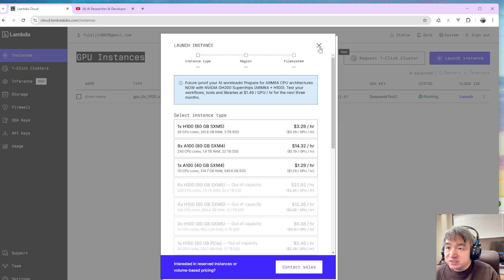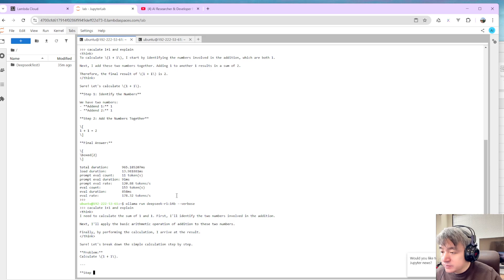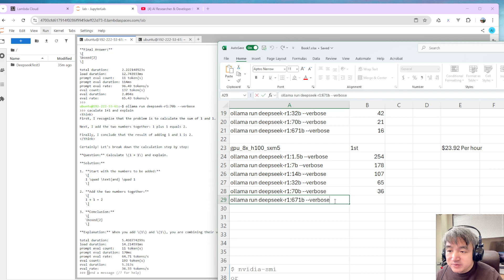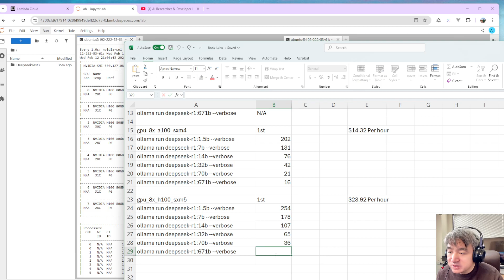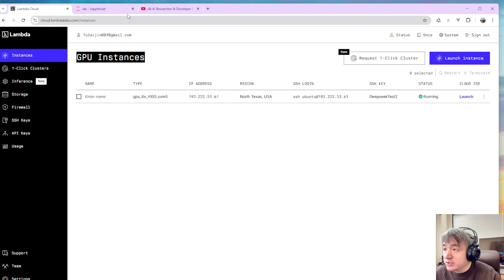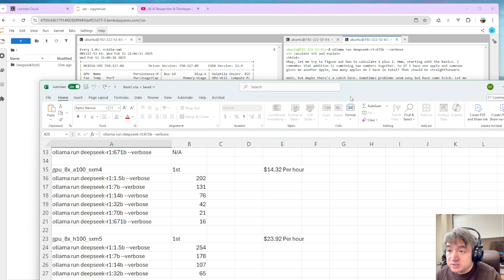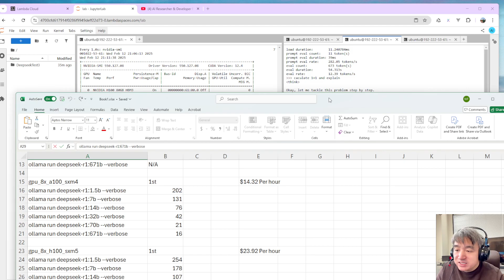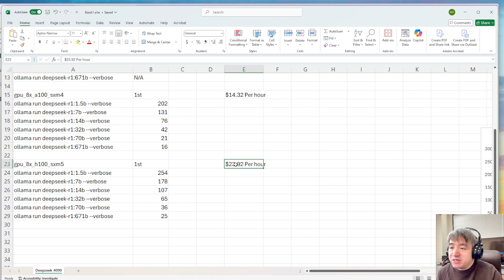671b Local Deepseek R1 on 8 X H100 A Full Run-Through and Token Rate Analysis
In this insightful video, watch as we operate Deepseek 671b on 8 H100 GPU  and conduct a robust examination of the token rate for different Deepseek models. 671b local deployment on the H100 is here now.

Test Result RTX 4090
RTX4090 1st 2nd 3rd
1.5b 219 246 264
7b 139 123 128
14b 76 73 73
32b 3 3 3
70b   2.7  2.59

Test Result Tesla P40
P40 1st 2nd 3rd
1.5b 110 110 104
7b 43 42 40
14b 23 21 17
32b 11 10 9
70b 1.8 1.74

Mac Mini M416G
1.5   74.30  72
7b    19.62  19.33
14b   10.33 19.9